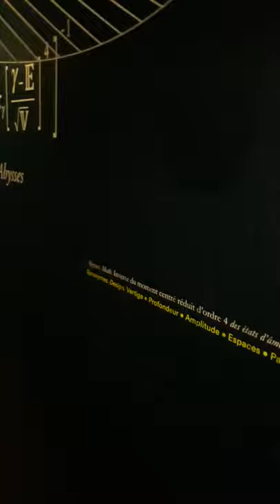Musée des arts décoratifs - Constance Guisset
Exposition Constance Guisset